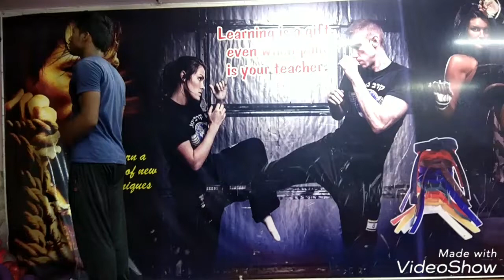backflip progression in one minute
Hi

You can try this flip